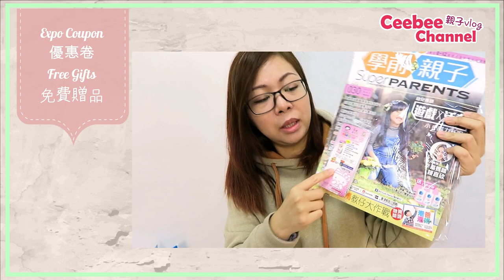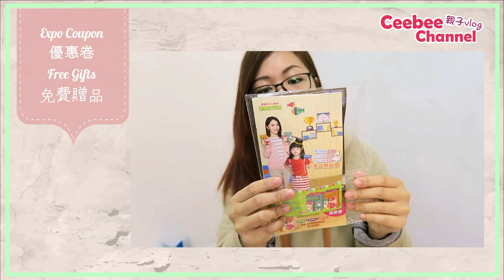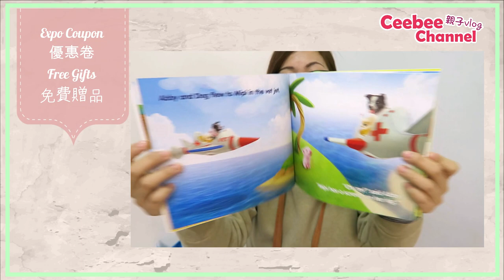BB展 攻略 | 荷花BB展 | 免費贈品分享2018 | Ceebee 媽媽分享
第一日在BB展的戰利品, 主要是贈品為主~ 大家可以參考下。

2018「BB春季購物節」暨「兒童成長教育展」
日期: 2018年2月2至3日(10:00 am – 9:00 pm) 及2月4日(10:00 am – 7:30 pm)
地點: 香港會議展覽中心舊翼Hall 3FG
票價: 成人 HK$30，小童 HK$20 (1米以下小童免費)

Gashapon